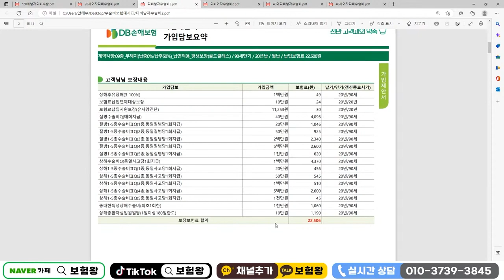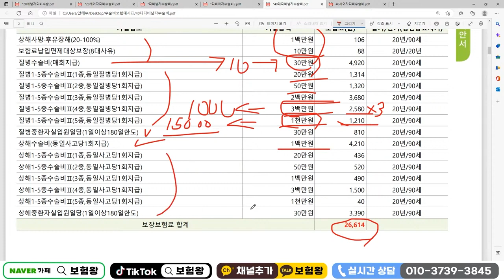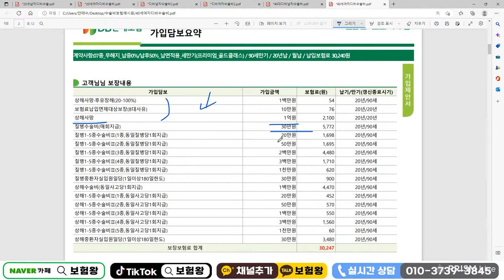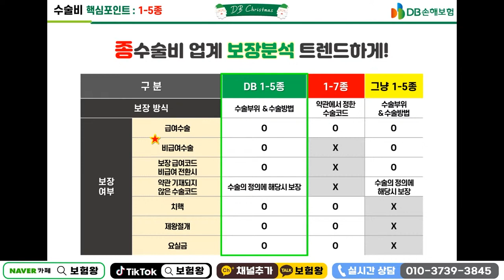수술비보험 1주일뒤 보험료2배인상?? (f.손해률로 불가피ㅠ)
수술비보험 1주일후 보험료인상확정입니다
좋은시기때 미리 준비하세요 ~

항상 최선을 다하고 초심잃지 않는 보험왕이
되겠습니다

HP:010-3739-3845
카톡친구추가:r2an
카톡플러스친구:보험왕